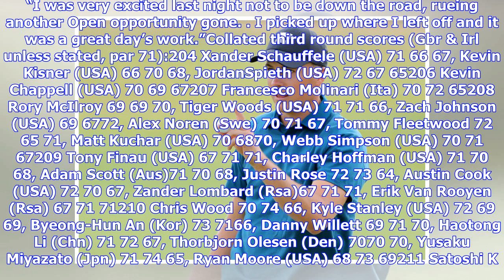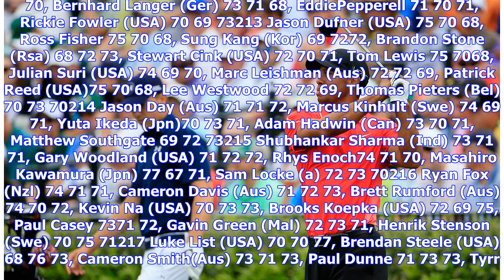The Open, 3rd round: Jordan Spieth wants showdown with Tiger Woods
But he could get the battle with Tiger Woods he has always pictured in his head with the 14-time major winner lurking ominously among the chasing pack after a thrilling day of low scoring at a defenceless Carnoustie. The tone was set when Spieth drove the first green on the 380-yard par four and holed from 12 feet for eagle on his way to a bogey-free 65 to finish nine under par, a total matched by compatriots Xander Schauffele and Kevin Kisner. Another American, Kevin Chappell, is two shots off ...